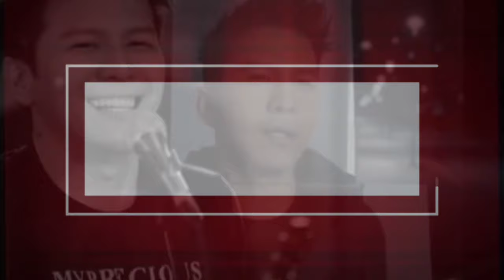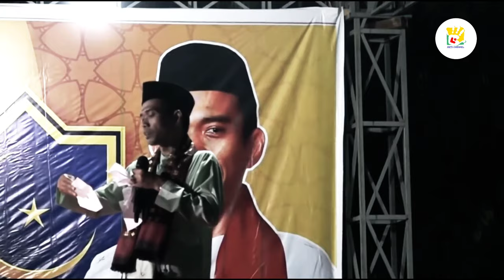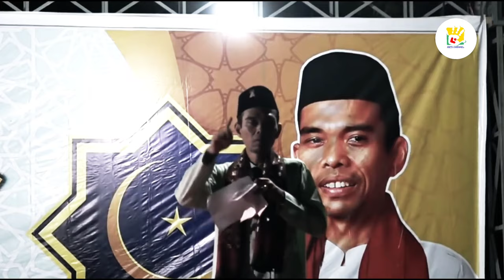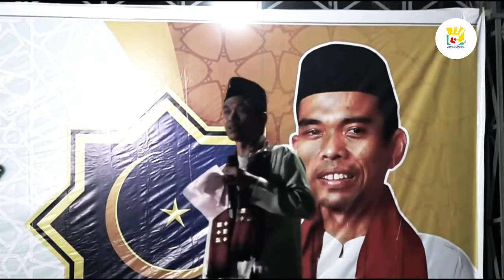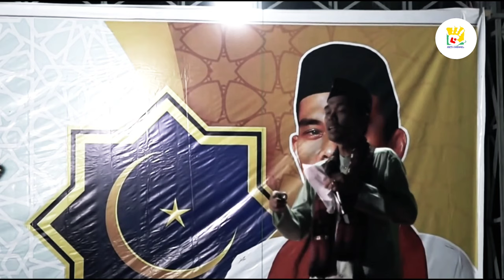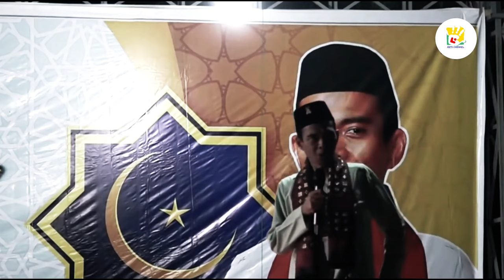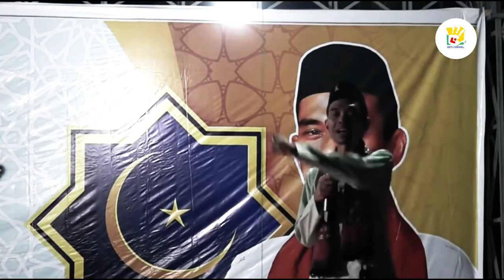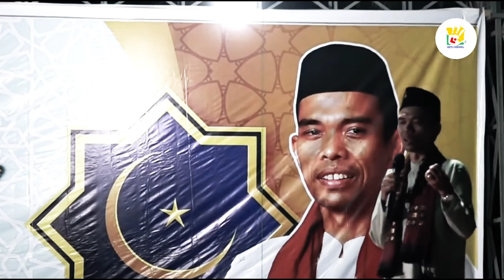USTADZ. ABDUL SOMAD.,LC.MA | TENTANG TAHLILAN 7 HARI, 40 HARI DAN 100 HARI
Tahlilan biasanya banyak dilakukan pada saat ada orang yang telah meninggal dunia atau wafat, yakni ada yang dilakukan berkali dari 3 hari, 7 hari, 30 hari, 100 hari hingga seterusnya,  untuk lebih jelasnya seperti apa tahlilan itu dilakukan simak lebih lengkapnya dalam penjelasan ustadz abdul somad

semoga bermanfaat untuk kita semua, jangan lupa untuk terus di sebar luaskan agar semakin banyak kebaikan yang tersebar di sekeliling kita